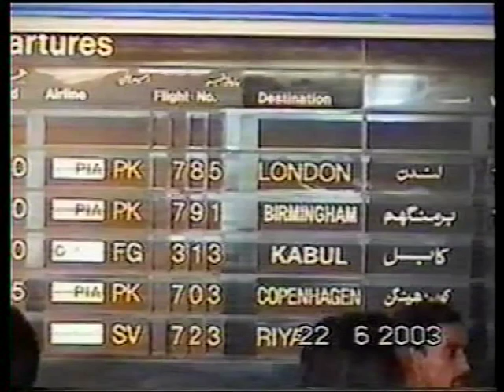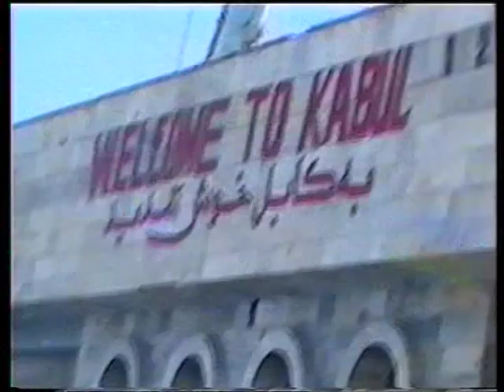Parasto Mehryar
TV-Hindukush 1995 Directet byM.Nazir Hessam